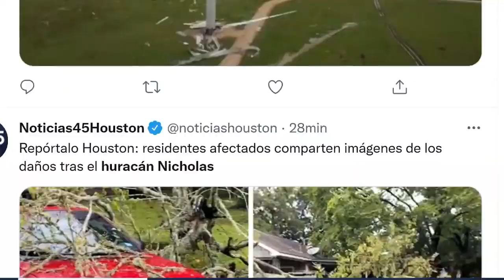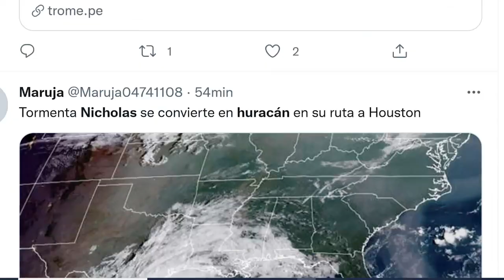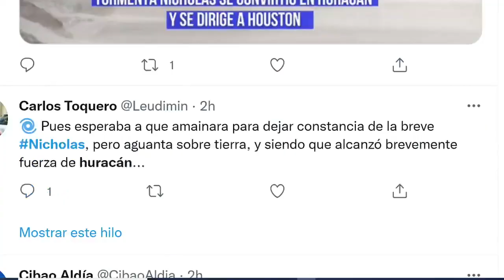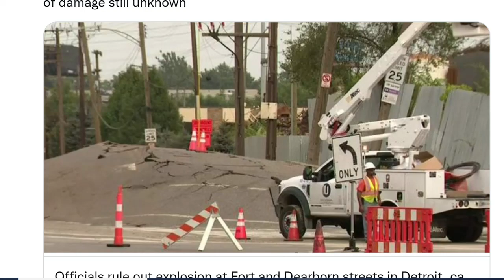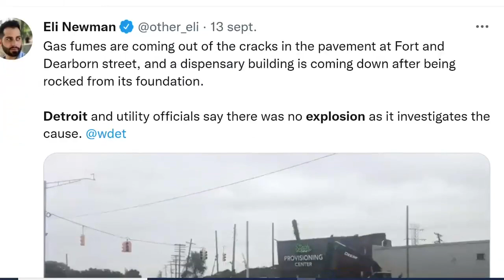OLOR A GAS LEVANTA EL SUELO Y DAÑA EDIFICIO / HURACÁN NICHOLAS /ENJAMBRE SÍSMICO MX CUMBRE VIEJA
CumbreVieja México Japón MISTERIO POR OLOR A GAS LEVANTA EL SUELO Y DAÑA EDIFICIO / HURACÁN NICHOLAS /ENJAMBRE SÍSMICO MX ESP
Únete a este canal para acceder a sus beneficios: